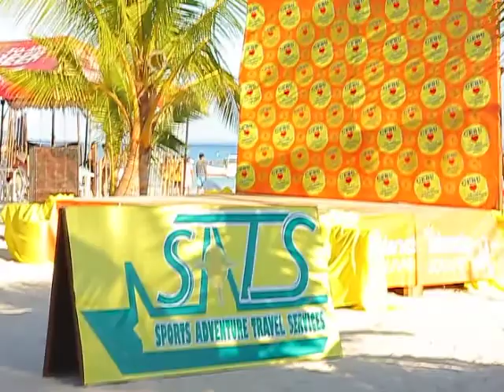Xaw and Ankakz Bantayan Holy Week 2013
Paul Caca, gigamit nakO ang duha ninyo ka soundtrack! ayg palag! nyaha!